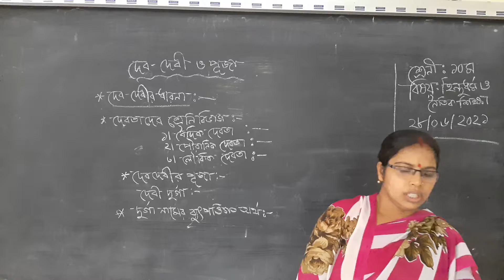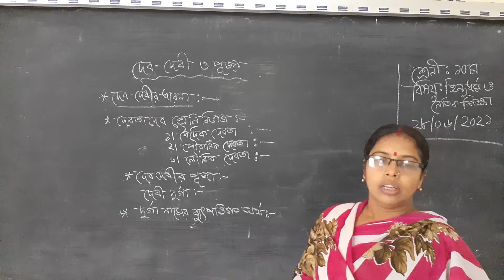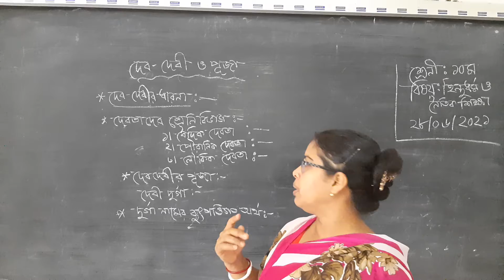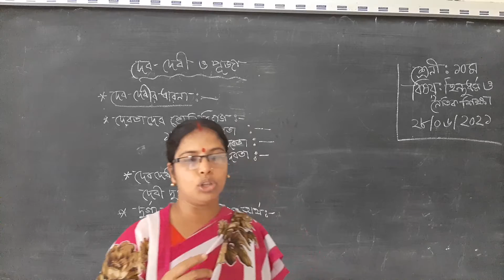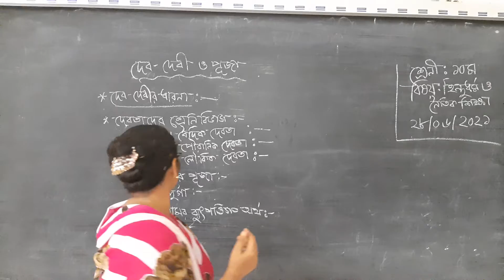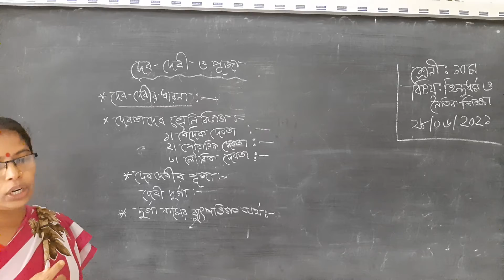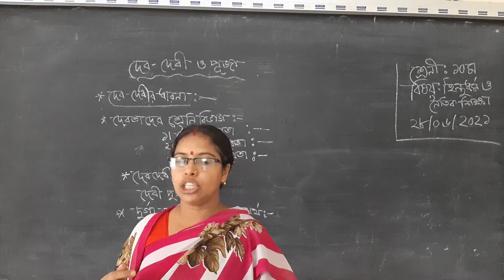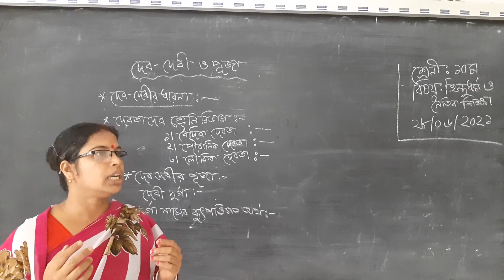Manoshi Rani, Assistant teacher, Hindu religion, Class 10